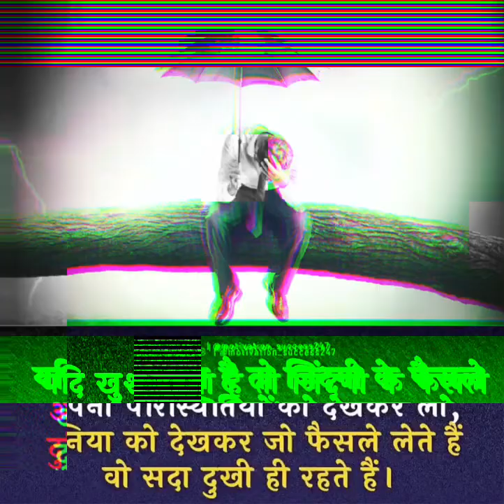Agar jindagi me khush rahna chahte ho to.....🤔🤔🤔inspiration